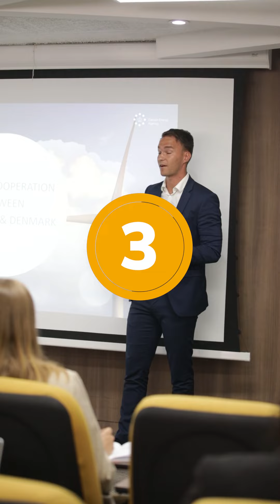Resumen Semanal del 22 al 26 de agosto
El desarrollo de la minería ⛏️ en las comunidades negras, afrodecendientes, raizales y palenqueras fue unos de los temas desarrollados durante esta semana en el Ministerio de Minas y Energía.

Conoce detalles de nuestro ResumenSemanal dando Click al video.📽️